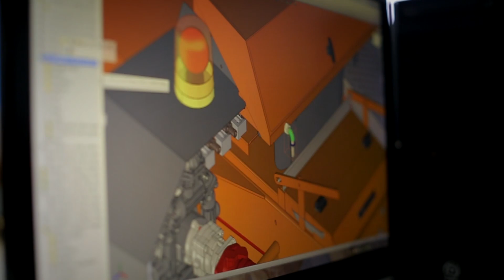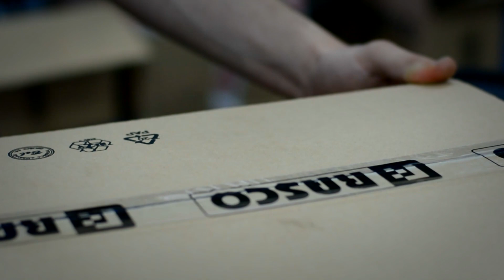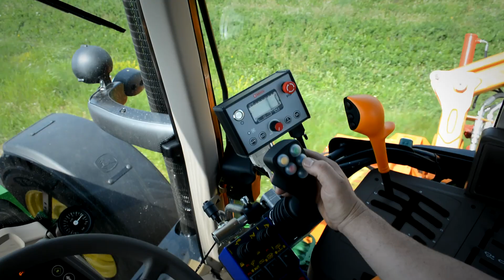RASCO Company Video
RASCO is one of the leading European manufacturers of equipment for the maintenance of traffic infrastructure. The company's line of products is comprised of devices for summer and winter maintenance, and the MUVO implement carrier. All products from the RASCO portfolio have been developed based on 25 years of experience in the production of equipment for the maintenance of traffic infrastructure.

RASCO ist einer der führenden europäischen Ausstattungshersteller für die Instandhaltung der Verkehrsinfrastruktur. Das Produktionsprogramm des Unternehmens umfasst die Ausstattung für die Sommer- und Winterinstandhaltung sowie das kleine Mehrzweckfahrzeug MUVO. In allen Produkten des RASCO Sortiments ist fast eine Vierteljahrhundert lange Erfahrung auf dem Gebiet von Geräteherstellung für die Instandhaltung der Verkehrsinfrastruktur eingebaut.

RASCO je jedan od vodećih europskih proizvođača opreme za održavanje prometne infrastrukture. Proizvodni program kompanije se sastoji od uređaja za ljetno i zimsko održavanje te malog višenamjenskog vozila MUVO. U sve proizvode RASCO asortimana ugrađeno je gotovo četvrt stoljeća iskustva na polju izrade uređaja za održavanje prometne infrastrukture.

RASCO -- один из ведущих европейских производителей оборудования для содержания автодорожной инфраструктуры. Производственная программа компании включает в себя оборудование для летнего и зимнего содержания дорог и небольшой универсальный автомобиль MUVO. За ассортиментом продукции RASCO стоит почти четверть века опыта в области производства оборудования для содержания автодорожной инфраструктуры.